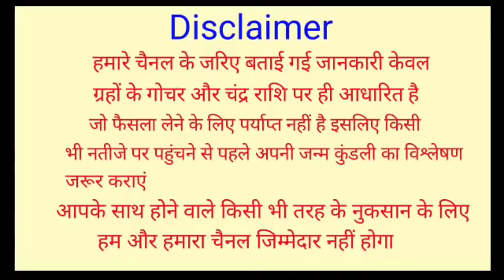मिथुन राशि वालों मिठाई बांटने के लिए हो जाओ तैयार क्योंकि 26 अप्रैल से सब कुछ बदल जाएगा